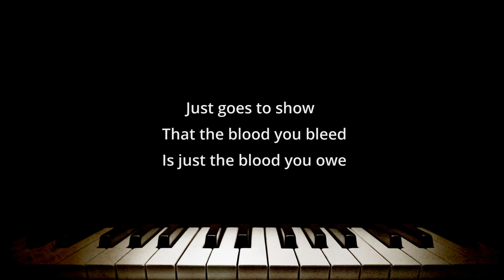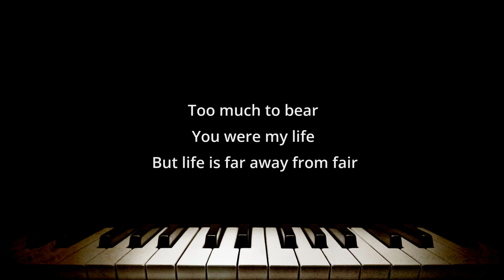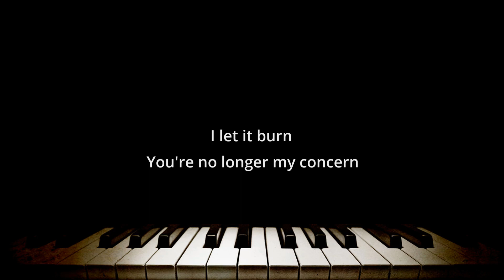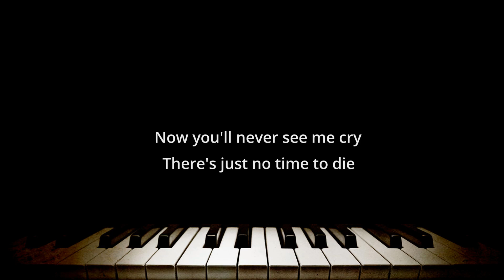No Time To Die (Piano Accompaniment) Billie Eilish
Billie Eilish - No Time To Die (Piano Karaoke Instrumental)
Theme song from James Bond 007: No Time To Die